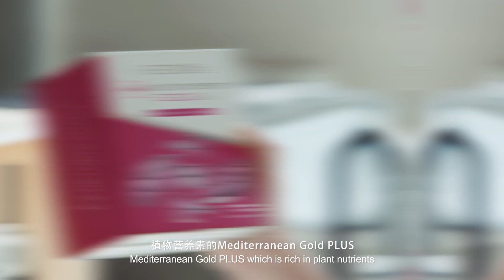Return Legacy - REOXlife Mediterranean Gold Plus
Inspired by the concept of Mediterranean diet, now the new and advanced Mediterranean Gold PLUS comes with ground-breaking formulation – LePheno, extensively researched, created and produced exclusively to Return Legacy in collaboration with Fytexia.